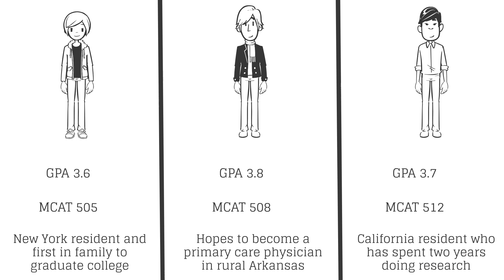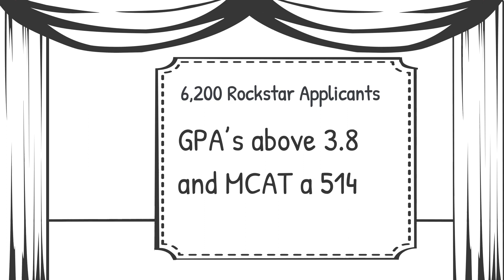How do ordinary people get into medical school?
As you prepare for the upcoming application cycle, you may find yourself falling into panic as you see the unachievable high stats on MSAR and meet the overqualified pre-meds that have them. Facing these realities of applying to medical school,  you and thousands of other applicants may wonder “How can I, an ordinary applicant possibly get into any medical schools???”.

This is a legitimate concern as getting accepted to medical school is getting more and more competitive. In this video, we talk about the 4 broad groups of medical school applicants and provide 3 essential tricks for an ordinary applicant to stand out and increase their chances of getting into medical school.

For further reading on capstone projects check out these Savvy Pre-Med articles:

How to Stand Out if You're Totally Average: the Pre-Med Capstone Project

We offer a limited number of free meetings to qualified students. Meet with our admissions experts to figure out your chances of getting in, and we can decide whether we're a good fit to work together